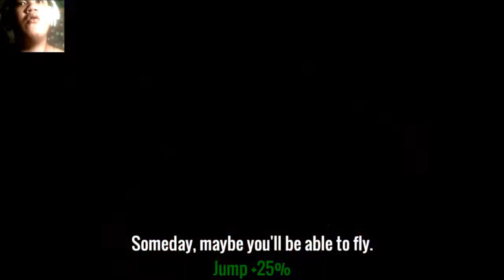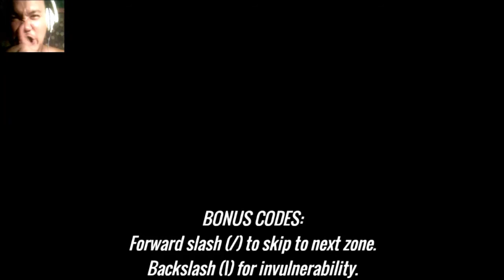Toaster's Trippin' (Toaster Simulator #2)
Get this Awesome Game